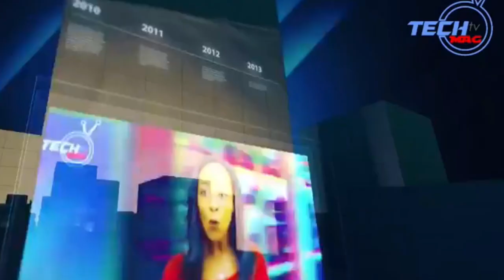NewsHeadlines Chiwenga ex wife Denied Permission Leave Country..9 army officers promoted..Khupe G40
VP Chiwenga's Ill Ex-Wife Denied Permission to Leave Country
Khupe, G40 and Zanu Pf Welcome To Join CCC
Suspended Harare MAyor Mafume Recalled